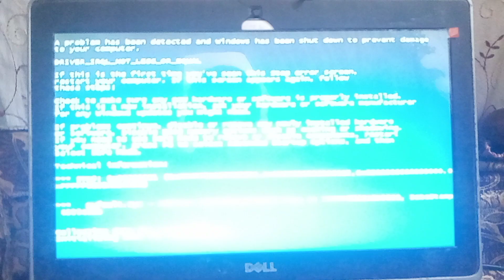MRT Line 7 Quezon City Love OS Has BSOD #20